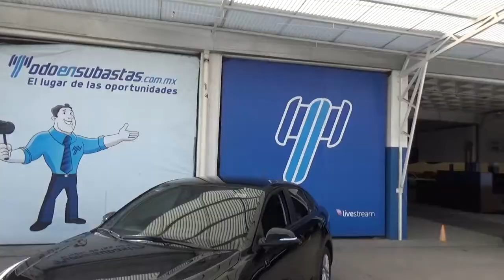Kia / Rio / 2018 - JE064811